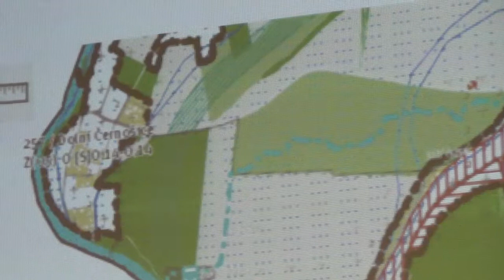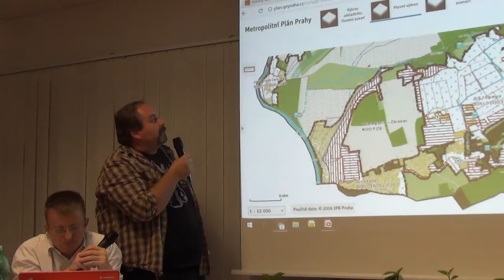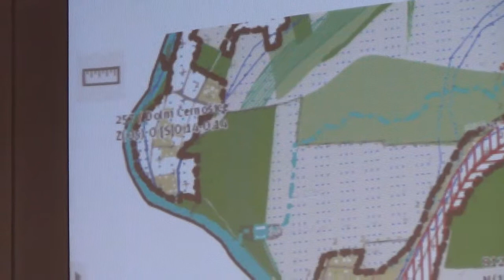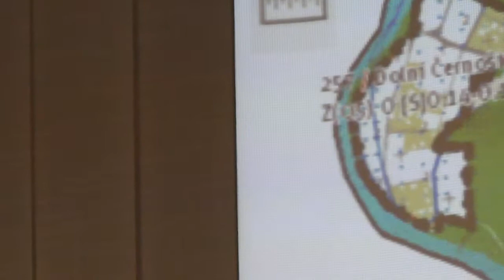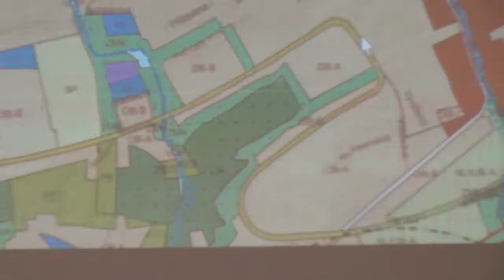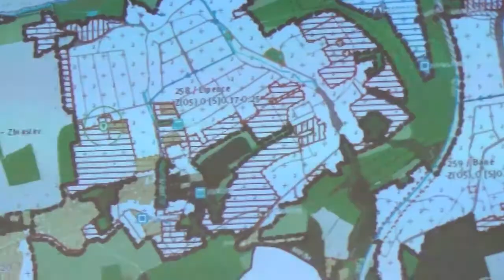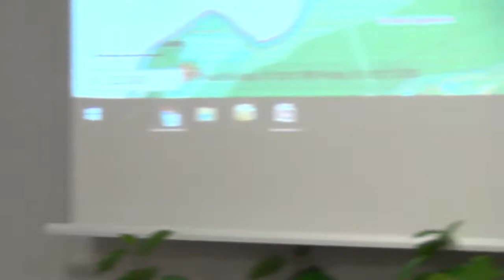První veřejná debata O budoucím rozvoji Lipenců - Sdružení pro Lipence - část 4.